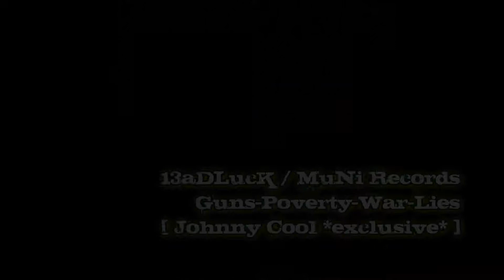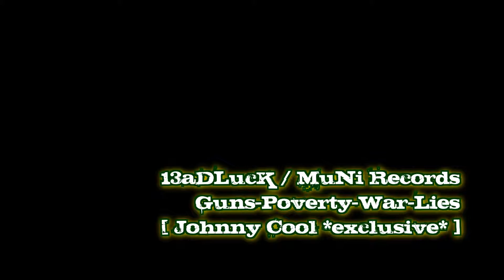GUNS POVERTY WAR LIES (uhoh productions)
PRODUCED BY UHOH PRODUCTIONS// SINGLE FROM THE [ JOHNNY COOL ] ALBUM SET FOR MID AUGUST 2013 RELEASE// ALBUM AVAILABLE AT BLOCSONIC.COM // KEYWORD : 13ADLUCK //